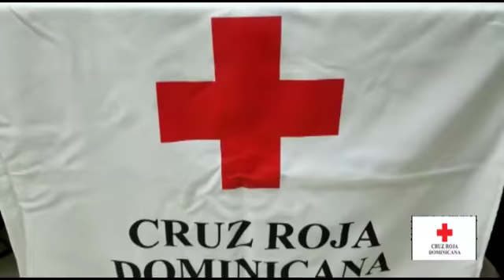Instructivo colocación puestos de Primeros Auxilios en los Recintos Electorales